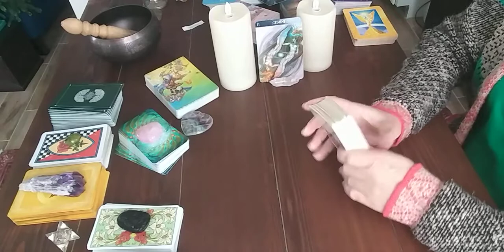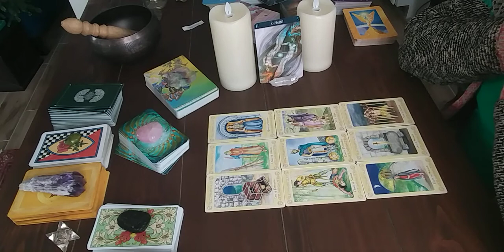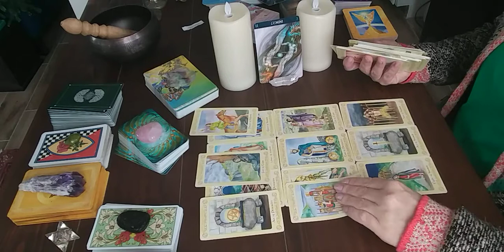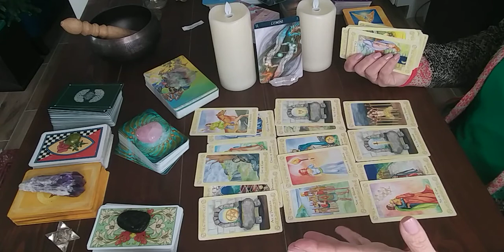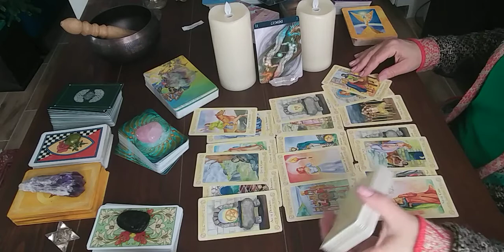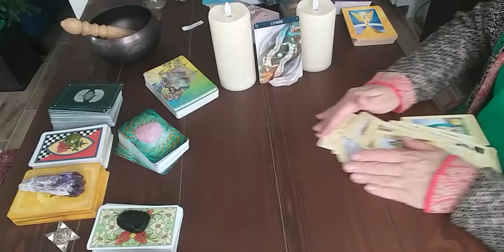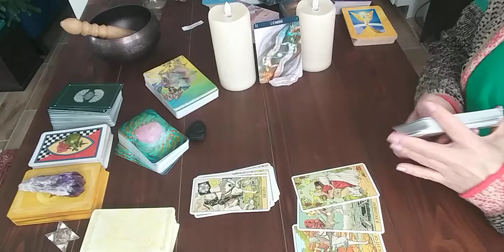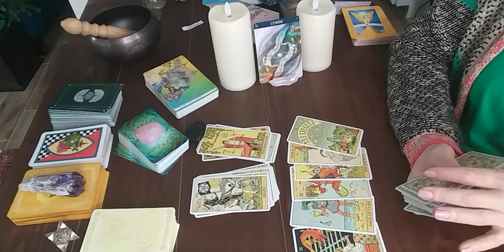Reconcilation! Gemini Love Reading February 2020 Mid Month! Singles Too!